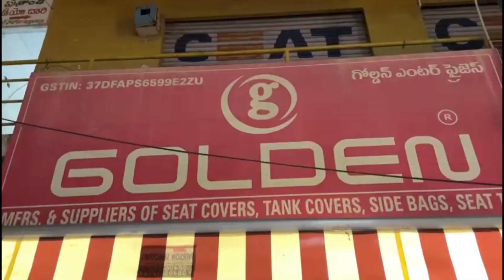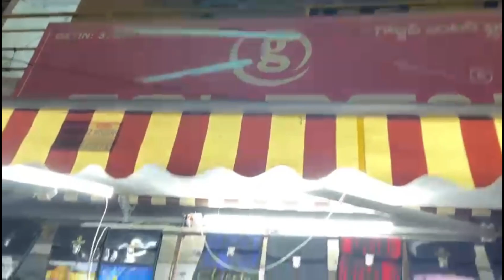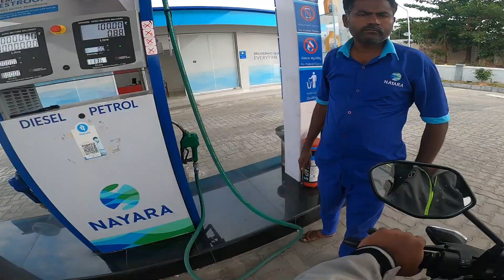Accident On Road Bangalore to Anantapur Motovlog - Sivaprasad Thallapalle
*F O L L O W M E *